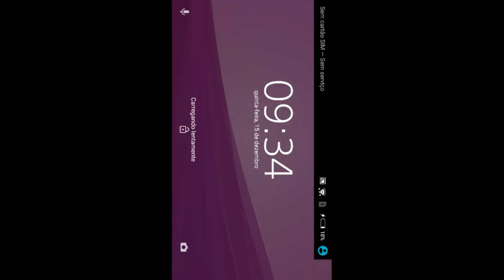DURANGO #02 Nosso Primeiro Dinossauro